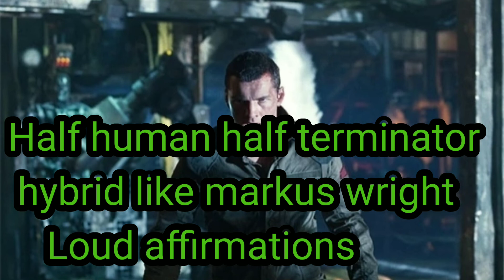Half human half terminator hybrid like Markus Wright Loud affirmations 🌀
This is loud affirmations version of previous video

~* $5 for a short Subliminal ( upto 5 minutes)
~* $10 for a long Subliminal ( upto 10 or 20 minutes + booster)
~* $5 extra for Forced version
~* you can pick music of your choice , its free or I can use rain 🌧️ sound
~* you can include your name in the Subliminal as your subconscious act fast at your name( its free )
~* You can provide your affirmations otherwise I will use mine ( List will be provided to you )
💢 I won't post/upload your personal request on my channel as its completely your privacy 🤟